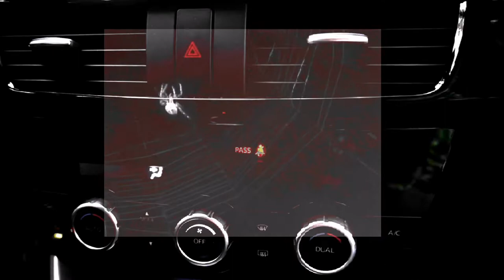Spider Web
This is an attempt to experiment with video, shooting everyday scenes from the city where I live, but the noisy traffic and crowds, etc. can always bring about a depressing atmosphere. I used a picture within a picture, and the video in the middle is a shot of a spider making a web. I combined the two to convey the idea of people working hard and repetitively like spiders, but in the end weaving a 'web' that binds them to every aspect of their lives and thoughts.